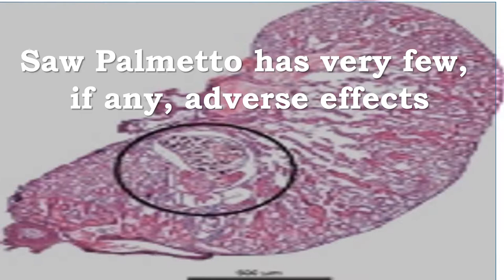Saw Palmetto May Help With Benign Prostatic Hyperplasia, BPH, Urinary Tract Symptoms, Prostate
Recommended Supplements –

Saw Palmetto Supplement For Prostate Health - Extract & Berry Powder Complex To Promote Healthy Urination Frequency & Flow - May Help Naturally Block DHT - 500mg Capsules
HAVING FRUSTRATING TRIPS TO THE BATHROOM? As you may know, frequent urination is a very common problem for men as they age. It’s time to stop waking up several times per night, only to be frustrated by very little output. Try just one capsule per day.
WHY THIS COMPLEX? The choices are overwhelming when searching for Saw Palmetto supplements. Our team of experts has crafted a formula that makes sense, containing BOTH POWDER & EXTRACT. Some supplements contain only extract, which takes away from the synergy of the whole plant in its natural state. By taking the powder of the whole berry, you can be sure to gain all of the benefits that NATURE INTENDED.
PROSTATE SUPPORT FORMULA - Saw Palmetto Berries naturally contain several plant sterols, including BETA SITOSTEROL, well-known for its reputed role in helping to support prostate health. When this Saw Palmetto Complex is taken as directed, you can be confident that you are making a great choice.
FIGHT HAIR LOSS BY BLOCKING DHT- Saw Palmetto Berries may help block 5-alpha-reductase, an enzyme that converts Test to DHT.
NATURAL, SAFE & EFFECTIVE PROSTATE SUPPORT - Saw Palmetto Berries naturally contain several plant sterols, including BETA SITOSTEROL, well-known for its role in supporting prostate health. When this Saw Palmetto Complex is taken as directed, you can be confident that you are making a great choice for your aging prostate. A choice that is natural, safe & effective!

New Chapter Prostate Supplement - Prostate 5LX with Saw Palmetto + Selenium for Prostate Health - 120 ct Vegetarian Capsule

Prostate 5LX is a daily prostate supplement expertly formulated to support normal urine flow and overall prostate health.* It combines multiple prostate-supportive plant nutrients from Nettle, clinical strength Saw Palmetto, Pumpkin Seed, and other potent herbs.* New Chapter’s premier prostate supplement is also rich in fermented Selenium, a key mineral for men. The benefits of New Chapter’s Prostate 5LX add up to a comprehensive men's formula that supports your quality of life—day and night.*

Prostate 5LX combines multiple prostate-supportive phytonutrients, including dual extracts of Nettle and supercritical Saw Palmetto.*
Prostate 5LX delivers specific revered herbs that help maintain normal urine flow function.*
Whole-food complexed Selenium, with complementary benefits from Rosemary and Green Tea, supports a healthy antioxidant response in the whole body, including the prostate.*
Contains a proprietary blend, with complementary Pumpkin Seed oil, that has been shown in vitro to be more effective than its single herb constituents.*

Saw palmetto, Benign Prostatic Hyperplasia (BPH), Urinary Tract Symptoms, Prostate, Enlarged Prostate
Benign prostatic hyperplasia (BPH) is a common health issue that affects…
8% of all men at the age of 40
60% of men in their 70s
90% of those greater than 80 years of age.
One fourth of these men will develop moderate to severe lower urinary tract symptoms

Recent evidence suggests that the use of saw palmetto leads to improvements in urinary function for those suffering from BPH
Saw palmetto offers many of the benefits as tamsulosin, a well-known first line agent in the treatment of urinary tract symptoms
Saw Palmetto has very few, if any, adverse effects